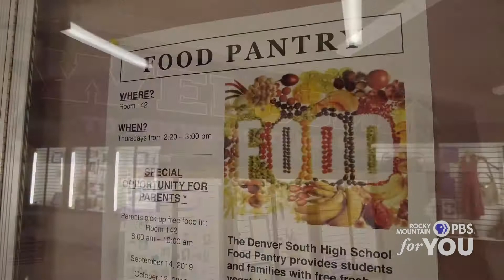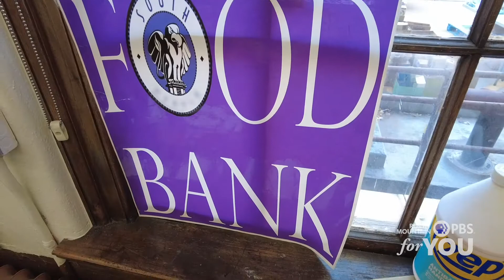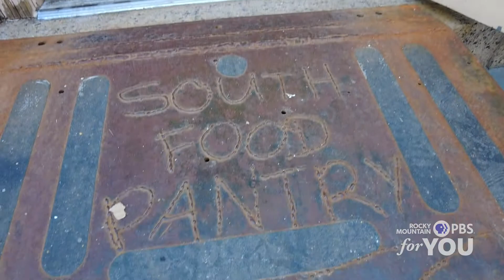South High Food Pantry